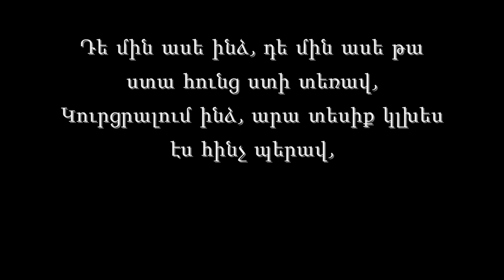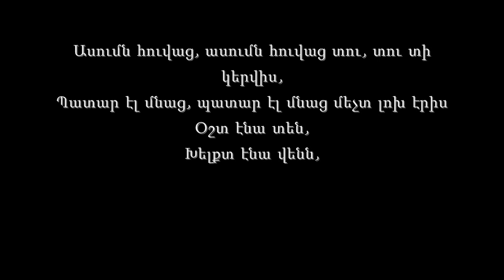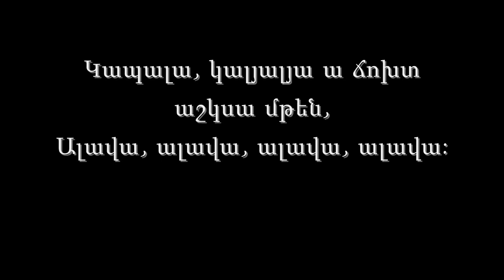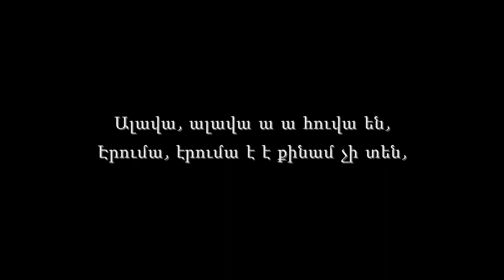Tim De Beatz - Alava (Lyrics on screen)